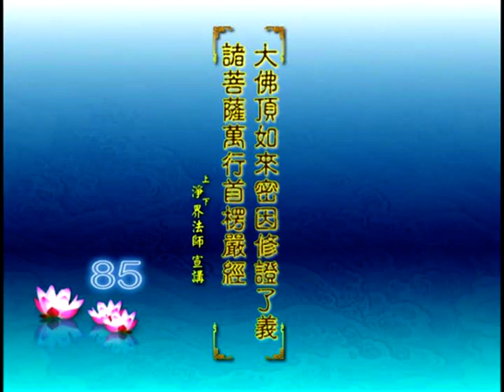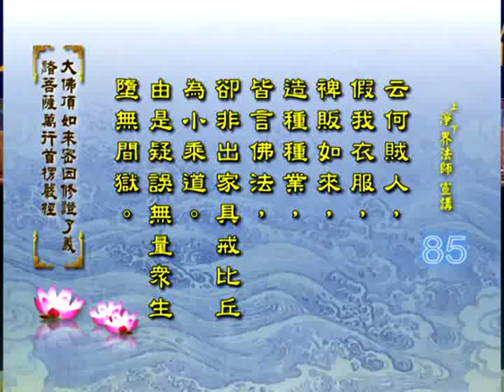净界法师 楞严经 85